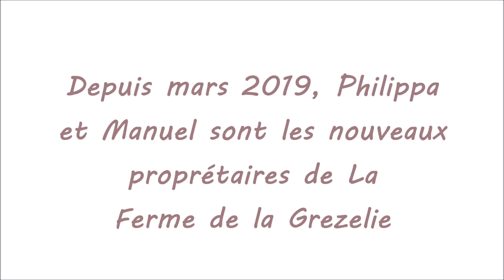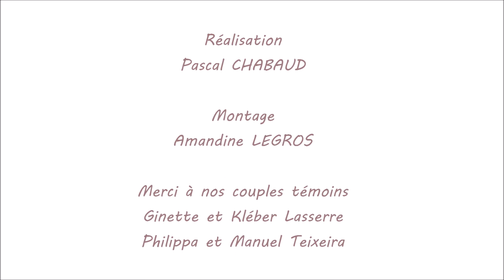Témoignage d'une transmission réussie en Dordogne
Dans le cadre du Printemps de la transmission en Nouvelle-Aquitaine, la Chambre d'agriculture de Dordogne consacre une journée à la transmission le jeudi 28 mars 2019 dès 9h30 au Pôle Interconsulaire.
A cette occasion, des témoignages permettront de revenir sur de belles histoires de transmission réussies comme celle de Ginette et Kléber Lasserre qui ont œuvré pendant des années au développement de leur exploitation la Ferme de la Grezelie, basée à Marquay (Dordogne).
Aujourd'hui l'entreprise est dirigée par Philippa et Manuel Teixeira, un couple de repreneur qui était salarié d'une exploitation voisine.
Les deux couples reviennent sur leur expérience.